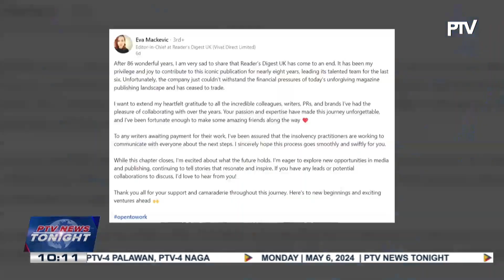Reader's Digest signs off UK edition